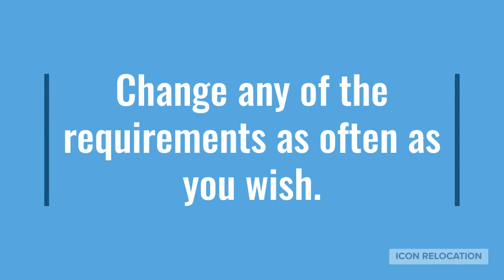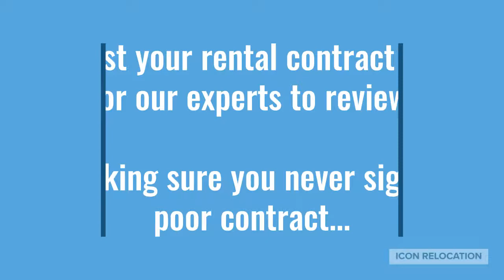Self managing your relocation? We have the perfect solution...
Whether relocating with your company or managing it all yourself, Icon Relocation have decades of experience and are the leaders in self managed, on-line moves to the UK.

We can find your home, manage the rental contract and oversee your move in at a price you won't believe. Want to know how much it costs and how much we can save you on time? Call on 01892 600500 & ask one of the team.

Speak soon...